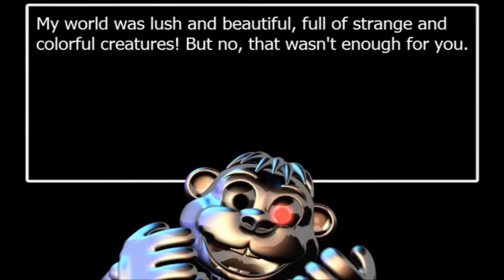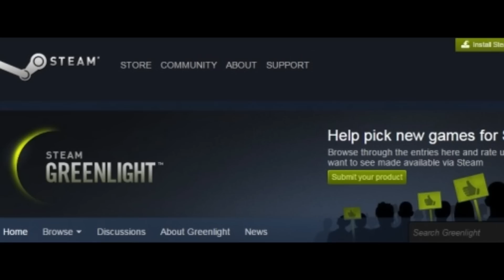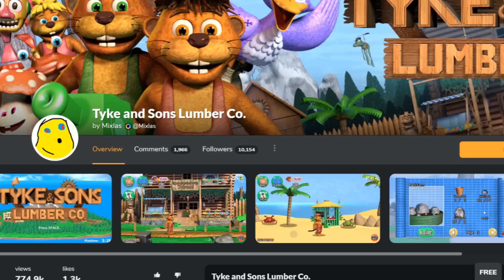El Chip: Forgotten to Fiesta (The History of El Chip and Chipper's)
Today we'll be discussing El Chip, a largely overlooked side-character who has a significant presence but not much importance to the grand scheme of things... But maybe that's not the case. Let's take a look into the history of Five Nights at Freddy's and maybe we'll discover the dark truth hiding behind the bright and colorful beaver.

Credits: Cafe (Tyke & Sons Lumber Co.)

0:00 Who is El Chip and what is El Chip's?
1:13 Second Best (Pizzeria Simulator)
1:41 Stealthy Marketing (Ultimate Custom Night)
2:46 Making the Big Leagues (Security Breach)
3:59 The Big Changes Between Trailer and Release
5:00 He wasn't the first... (Fnaf World)
6:12 A Beaver's Bitter Revenge - Chipper's Revenge
7:52 Chipper & Sons, the game before Fnaf
8:47 Yes, Chipper ate and stuffed his wife
9:54 The Failure of Chipper's Big Break
11:00 The Final Nail in Chipper's Coffin
11:26 How Fnaf "Killed" Chipper (A Tragic Saga)
12:50 But Chipper's Not Dead
13:22 Tyke & Sons Lumber Co.
14:48 A History Lesson & Happy Ending